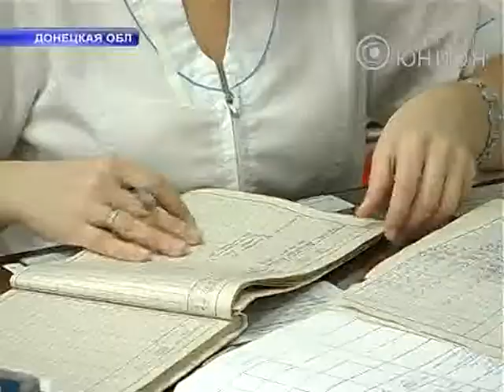Выборы без ЧП